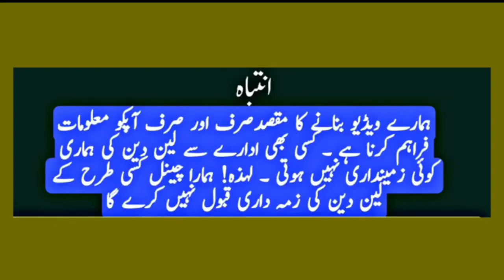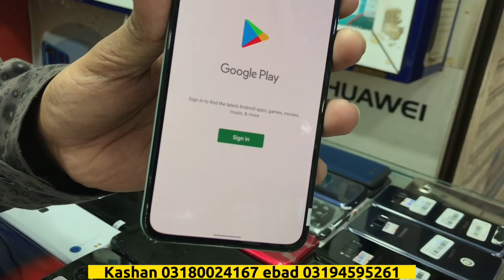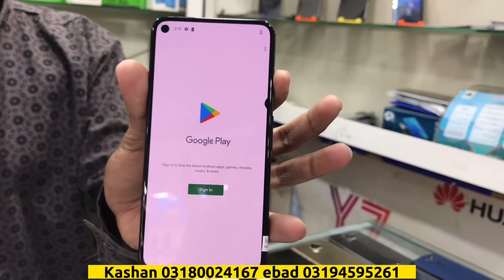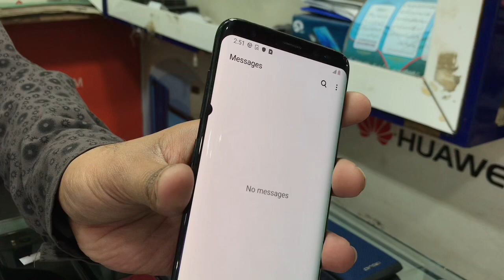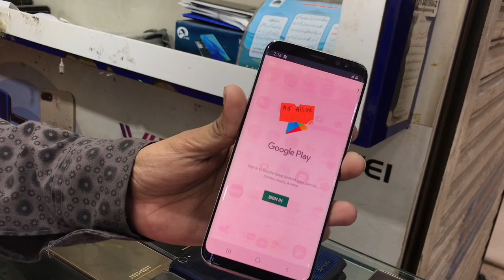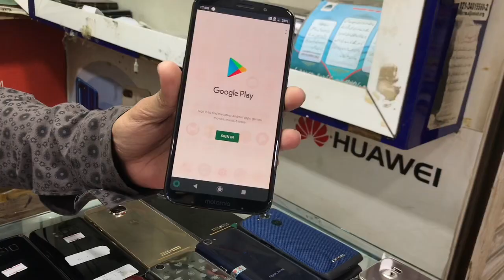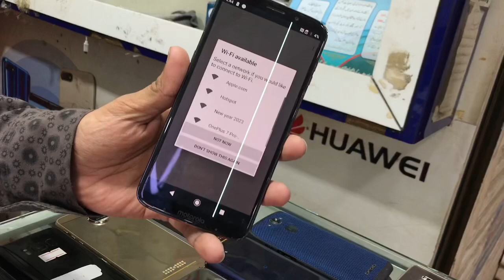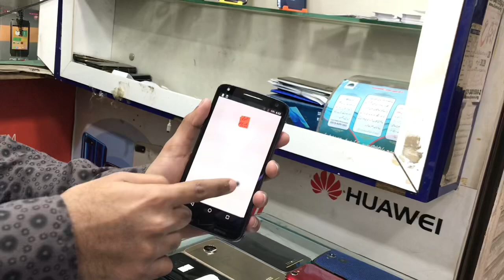Cheap Mobile| Google Pixel 4,5,Motorola z3,z4,Turbo,Huawei,Vivo,Samsung S8,Used Mobile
Google pixel 5 sumsung s8 s8 plus motorola z force z3 z4 turbo 1 & turbo 2 Aquos Oppo sumsung google pixel

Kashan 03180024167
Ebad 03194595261